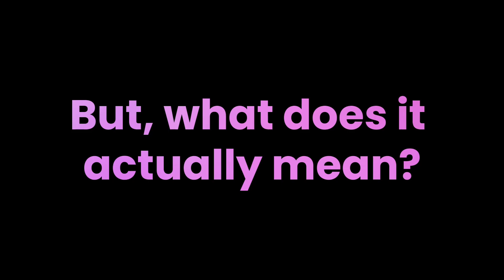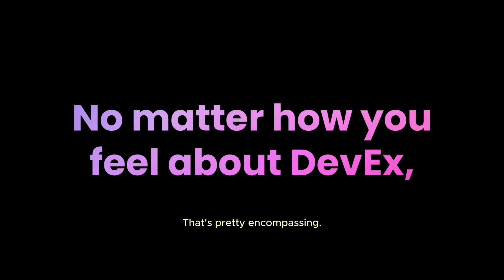What is Developer Experience (DevEx)?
We asked developers across the globe, each with their own take on what makes for a great developer experience. 🌎 And while every developer’s journey is unique, the need for smooth, efficient workflows is universal.

That’s why we’re excited to kick start DevExDays – a celebration of the tools, practices, and innovations that make development easier and more intuitive.

Follow us as we continue to explore what DevEx really means in your day-to-day and how GitKraken can help you tackle your biggest challenges, giving you more time to focus on what really matters – building great software. 🧑‍💻